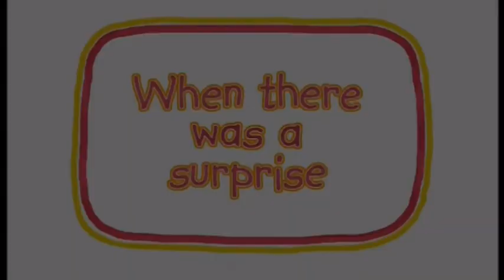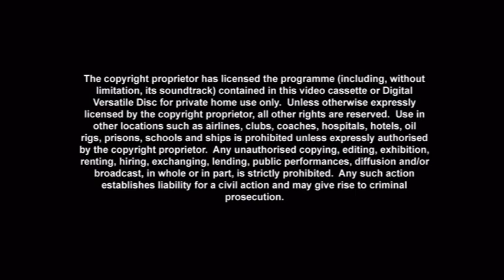Original DVD Opening & Closing: Roobarb And Custard Too: Volume 1 (UK/Ireland Retail DVD)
Here are the Titles From My 2006 UK/Ireland DVD Opening of Roobarb And Custard Too: Volume 1 - Here Comes Trouble

Opening:
1. Pathé Logo
2. DVD Menu
3. Roobarb and Custard Too Intro

Closing:
1. Roobarb and Custard Too Credits
2. A&B TV Logo
3. Celador International Kids Logo
4. Pathé UK Warning Screen